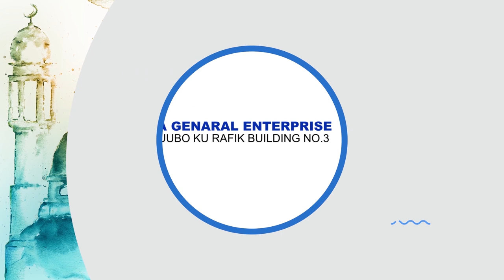EKISIIBO KISEEMU EKITIIBWA